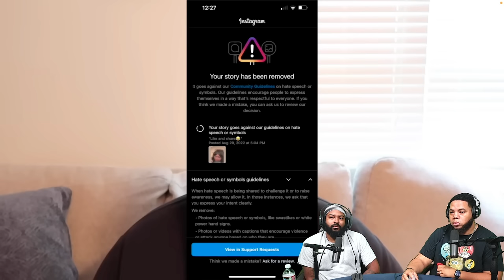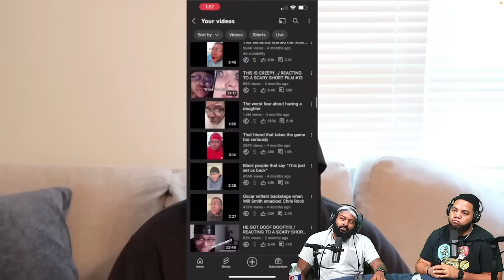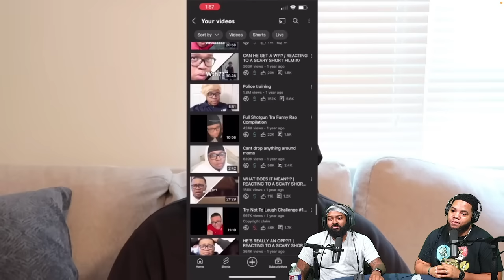PROBLEM WITH SOCIAL MEDIA (Reaction)